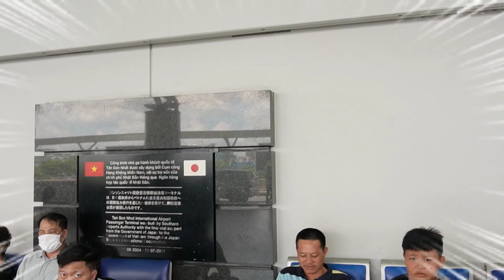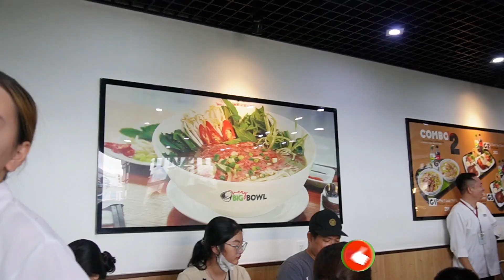【vlog】🇻🇳Vietnam Trip Final (ベトナム：最後のフォー）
ベトナム編最後の動画です。
空港でチェックインをした後、Lamさんに別れを告げました。
フォーを最後にクーリーが食べました。トッシーは、、、